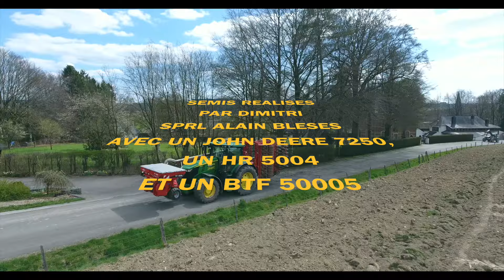vidéo de semis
Cette vidéo traite de vidéo de semis